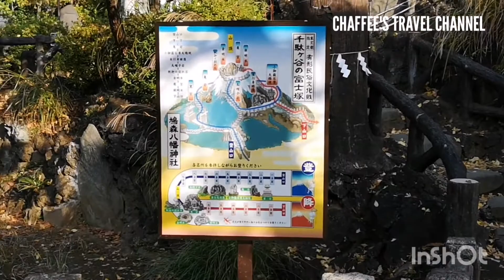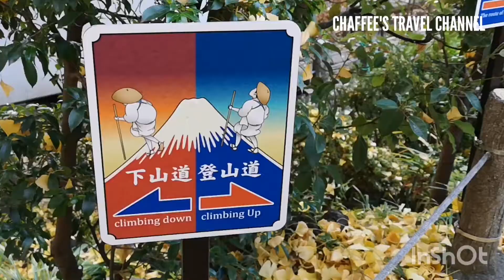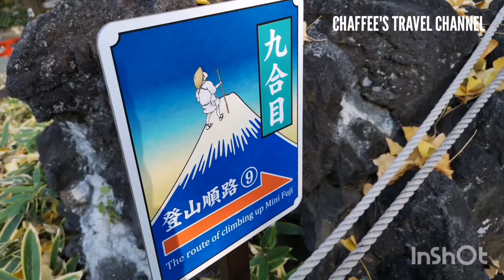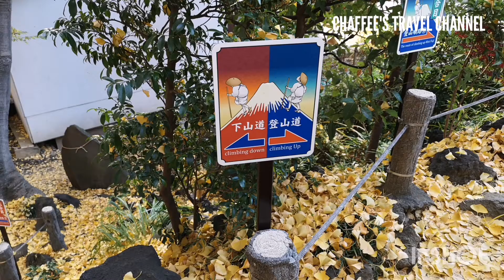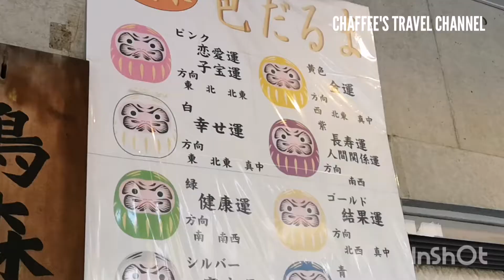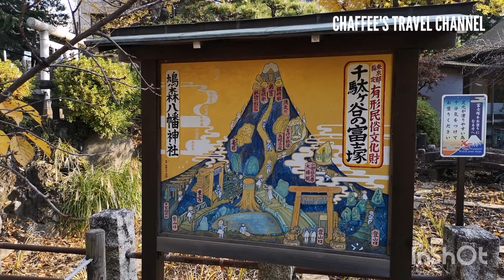千駄ヶ谷のパワースポット 鳩森八幡神社 富士塚 POWERSPOT FUJI HATONOMORI SHIBUYA TOKYO VLOG / CHAFFEE'S TRAVEL CHANNEL